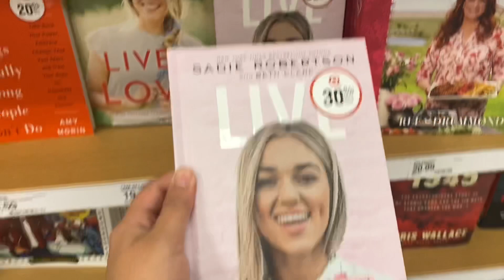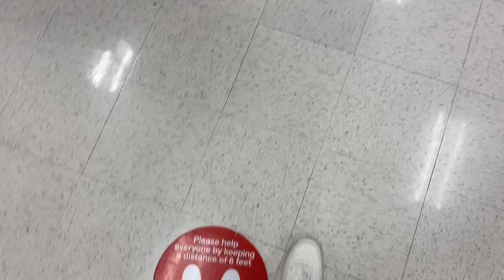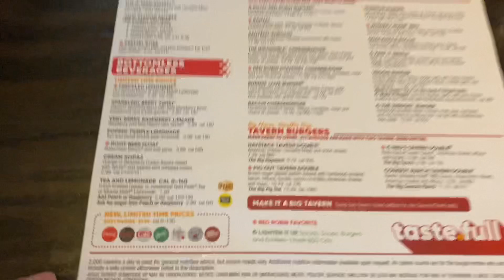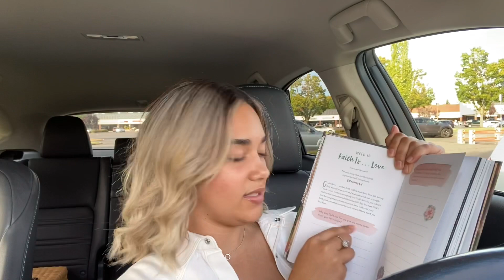DAY IN MY LIFE | NEW HAIR MAKEOVER | SUNDAY FUNDAY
I showed a little bit of what I do when I don’t have to work lol It was very fun. I will definitely be making more videos alike.